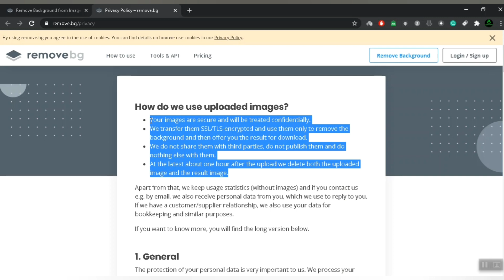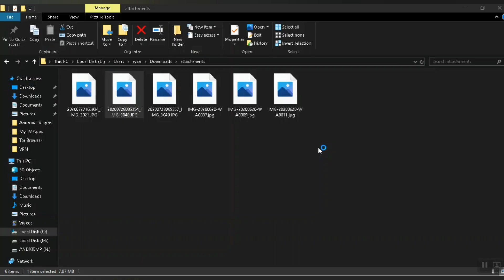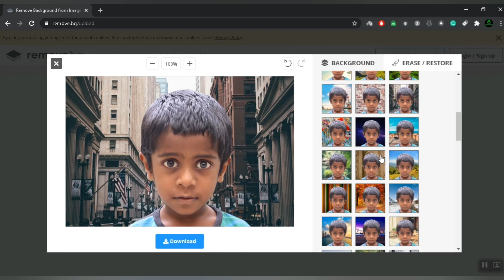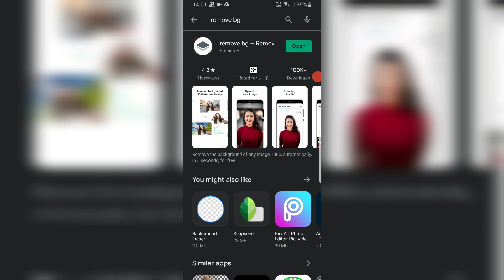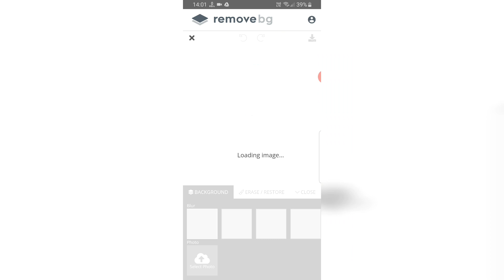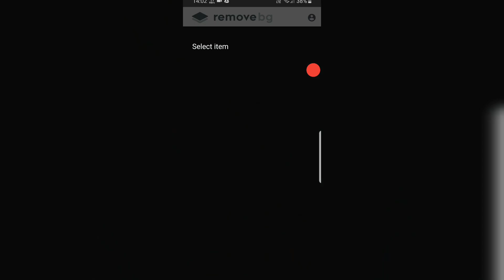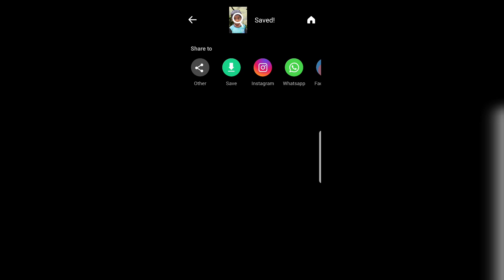How to Remove Image Backgrounds | Remove Photo Background | Easy Photo Background Removal | 2020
ഒരു ക്ലിക്കിലൂടെ ഫോട്ടോ പശ്ചാത്തലം എളുപ്പത്തിൽ നീക്കംചെയ്യുക
അവസാനം വരെ വീഡിയോ കാണുക

Remove backgrounds 100% automatically in 5 seconds with zero clicks
There are approximately 20 million more interesting activities than removing backgrounds by hand.

Thanks to the clever AI, you can slash editing time - and have more fun!

വൈദ്യുതി ഇല്ലേ?

🔳WiFi റേഞ്ച് കൂട്ടാം പഴയ മോഡം ഉണ്ടോ? WiFi Range Extension with old router Kerala Vision Broadband ISP

💯✅@To all Gamers, Go for Railtel Railwire to get rid of Ping issue.

Data Privacy

BSNL Broadband
Kerala Vision Broadband
Asianet Broadband
Railwire
DWAN broadband
Limras Broadband
Kerala Broadband
High-Speed Internet
Fiber Broadband in Kerala
Fiber Broadband plans
Gigafiber broadband
Gigafiber broadband in Kerala